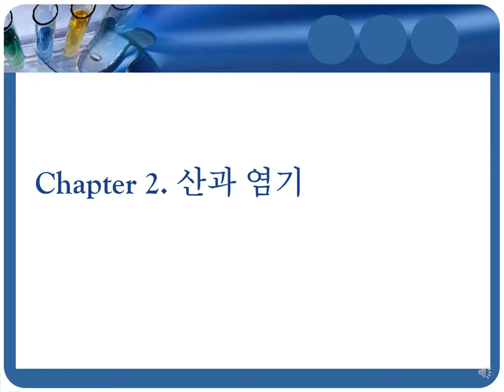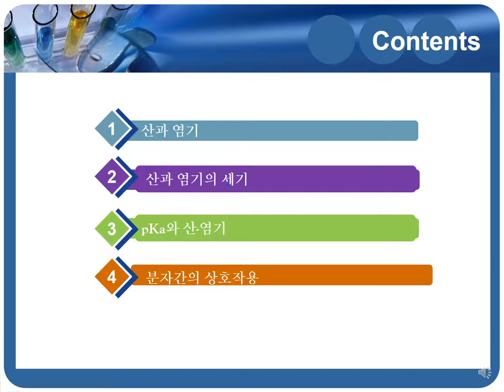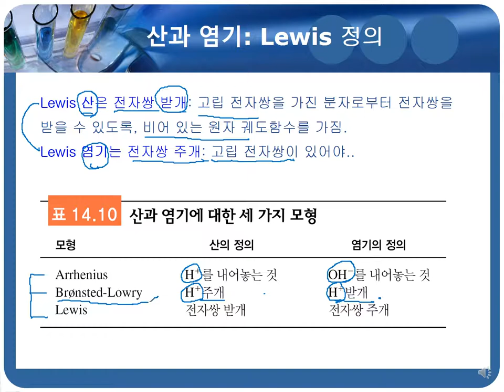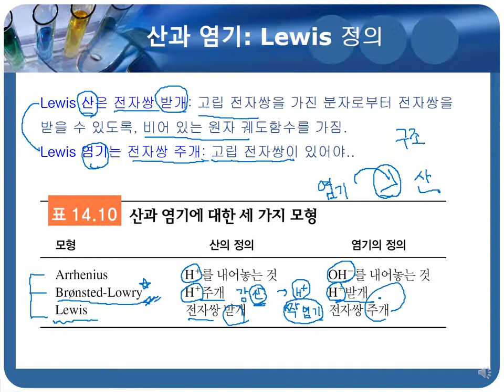2-1 Lewis acid and base 1